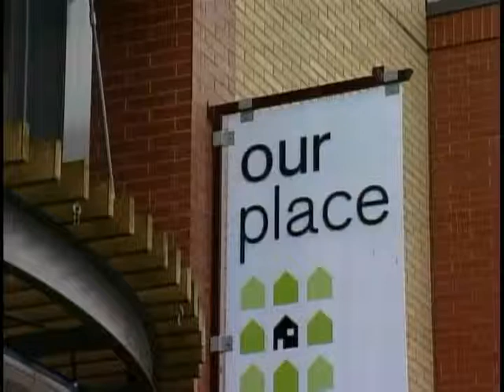Vital People: Our Place Society Hungry Hearts Fundraiser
Our Place Society feeds more than 1,200 of Greater Victoria's most vulnerable citizens every day. Their signature fundraiser, Hungry Hearts, takes place on Wednesday, February 25, 2015 at the Inn at Laurel Point. Support from donors is crucial to this organization that offers everything from showers and donated clothing to 45 transitional housing units. With services expanding include evenings and weekends, Our Place Society is better able to help people transform their lives.